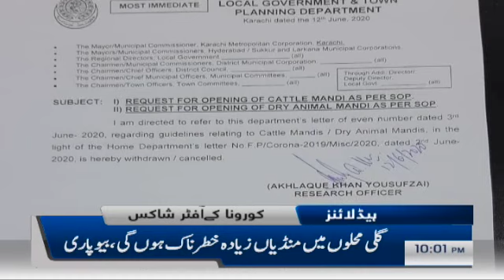Samaa Headlines 10pm | Pakistan responds to Indian aggression in Kashmir | SAMAA TV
The Foreign Office spokeswoman has responded to Indian aggression.

Asad Umar says that Punjab may see stricter lock down.
No maweshi mandi in Karachi this year, says Sindh government